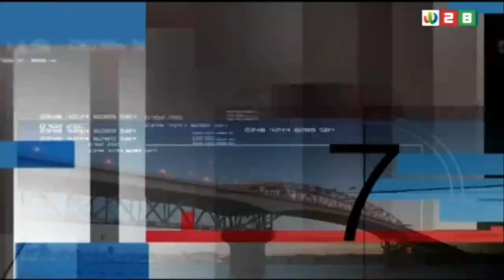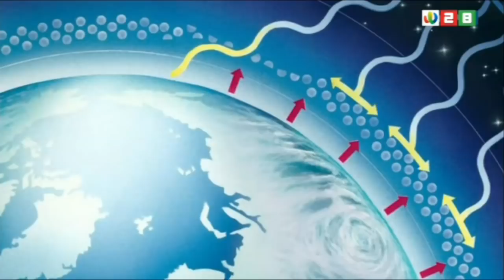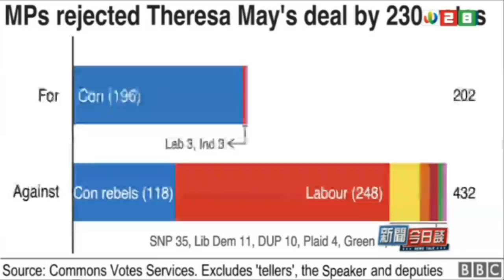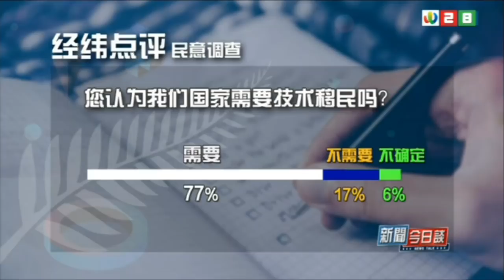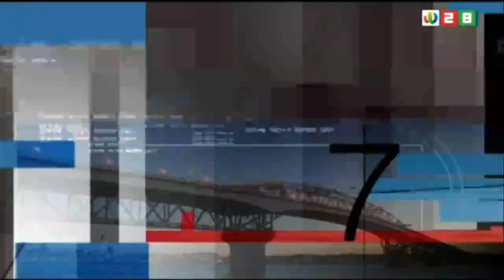新西兰《新闻今日谈》16012019 | 新西兰华人电视 World TV